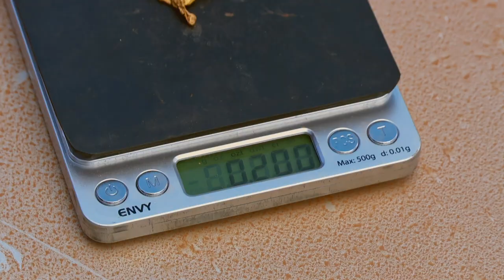Andrew & Jacqui Left Stranded For Days After Losing Car Keys! | Aussie Gold Hunters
Having lost the keys to their car and the closest support base too far away, Andrew and Jacqui find themself stranded. They decide to keep prospecting until help arrives but things keep getting worse, they are in limestone country and not gold country so the chances of finding anything worth their time are slim.